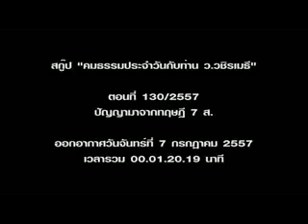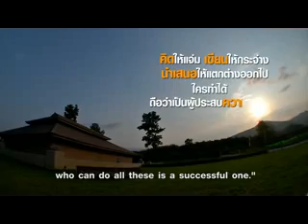ปัญญามาจากทฤษฏี 7 ส - พระมหาวุฒิชัย วชิรเมธี